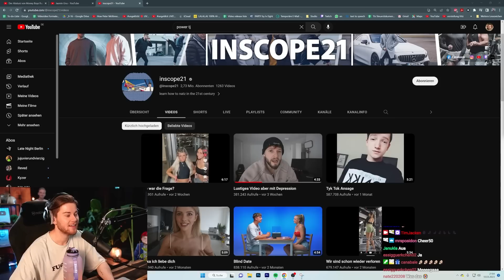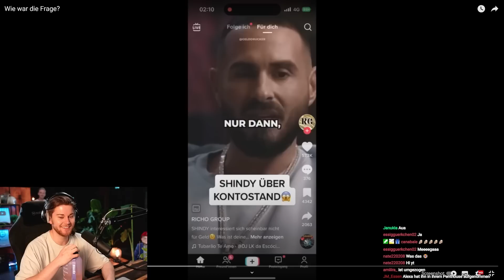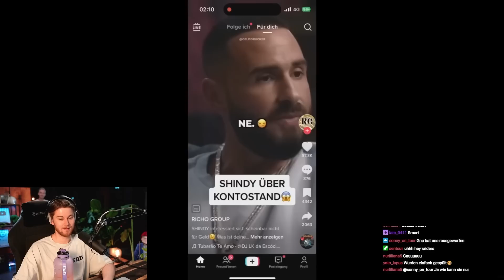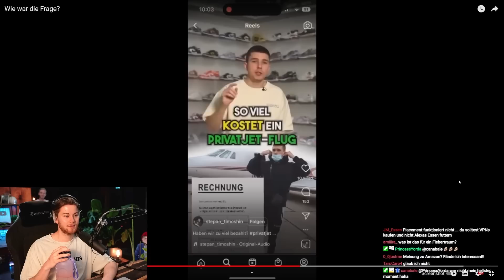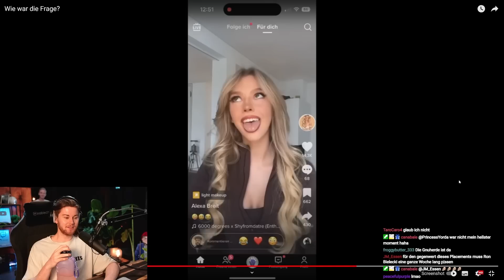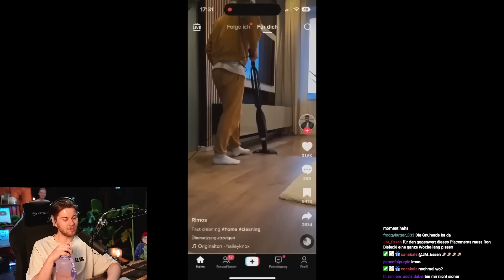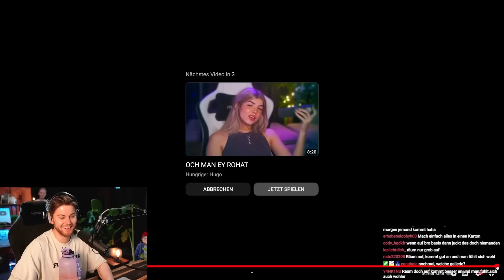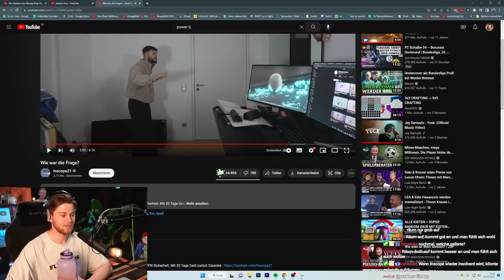Inscope Videos bleiben gleich - TJ React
Wir haben auf @inscope21  reagiert.

TimJacken